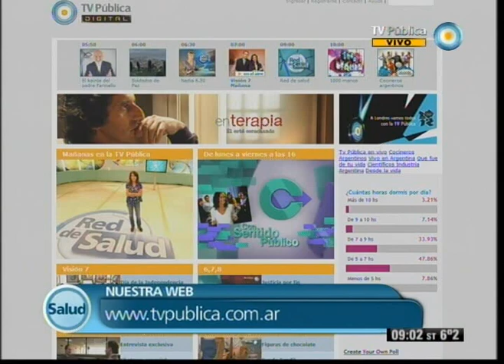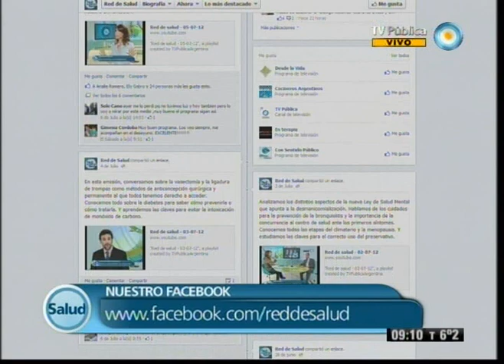Red de salud - 10-07-12 (1 de 4)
Nos informamos acerca de la prevención del VIH con el Dr. Carlos Falistocco. Hablamos del acoso escolar con la visita del Lic. en Educación Gabriel Brener. Conocemos "Prohuerta", una iniciativa del INTA para desarrollar e incentivar economías familiares. Y compartimos consejos para realizar actividad física y cuidar la salud.